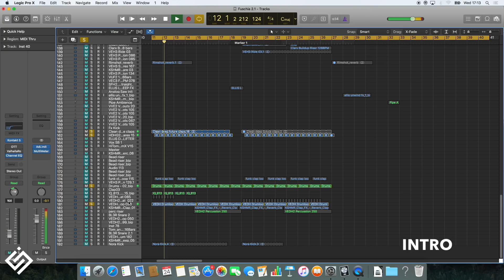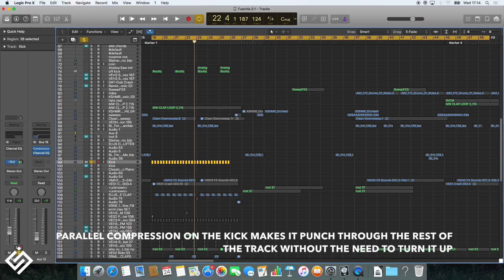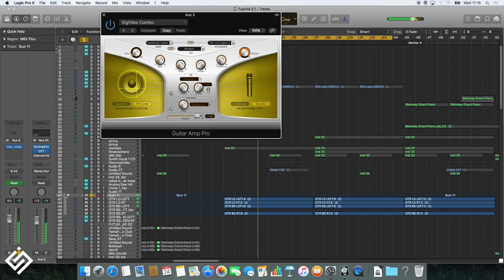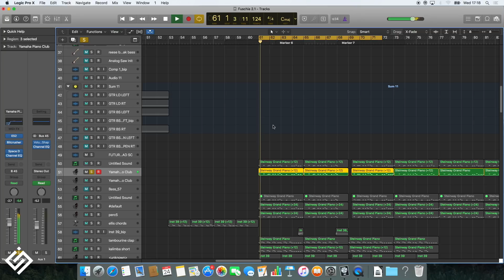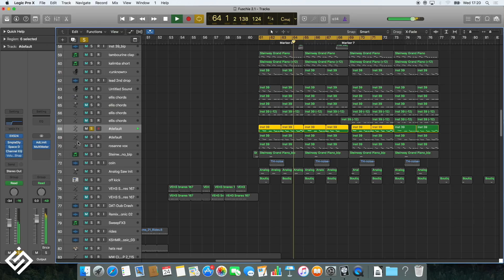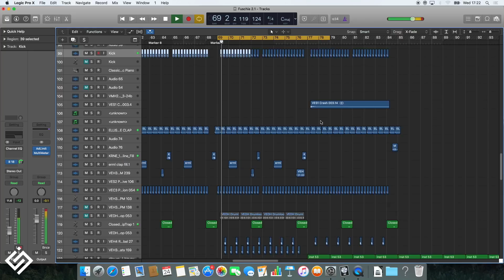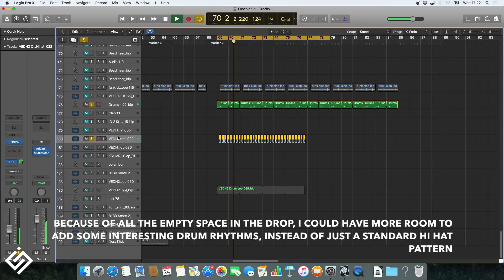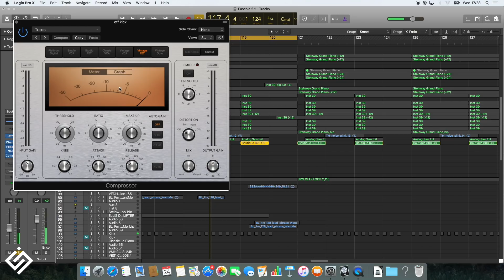how i made 'fuschia' / ellis | uncut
"hope this helps! If you have any questions, just leave them down in the comments below! x" - ellis

🎧 stream / download “ellis - fuschia” : ellis.lnk.to/fuschia

▼ follow ellis:
» ellis.lnk.to/website
» ellis.lnk.to/instagram
» ellis.lnk.to/twitter
» ellis.lnk.to/facebook
» ellis.lnk.to/youtube
» ellis.lnk.to/soundcloud
» ellis.lnk.to/spotify
» ellis.lnk.to/tiktok

🎧 spotify playlists curated by ellis:
» ellis.lnk.to/releases
» ellis.lnk.to/electrofunk
» ellis.lnk.to/essentials